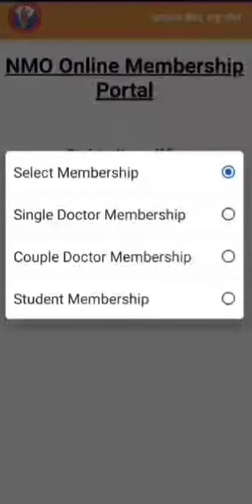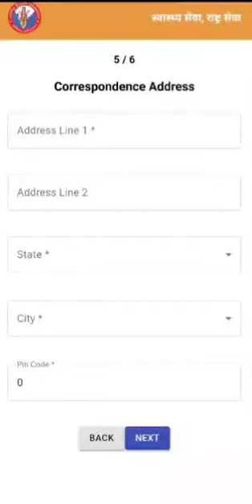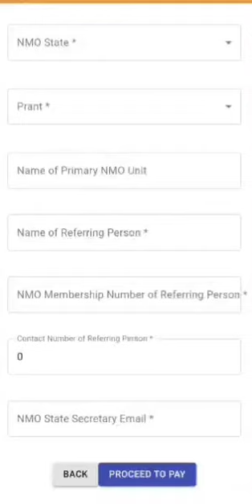Guide to NMO Life Membership (Couple) Process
Descriptive explanation of steps to fill NMO Life membership (Couple) application for easy enrollment .
Voice by Mayank Mittal- MBBS 2020 , IMS BHU , Varanasi.
Edited  by Shubham Kumar - MBBS 2020, IMS BHU, Varanasi